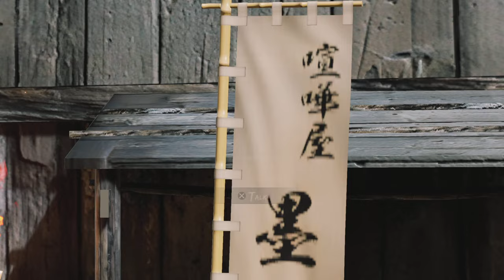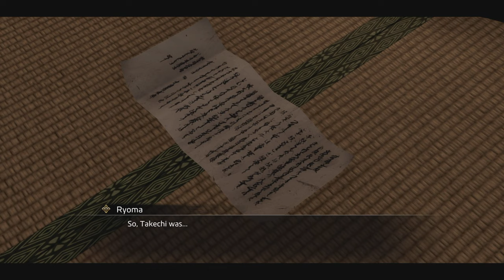TildeShambles - Like A Dragon: Ishin! - Part 9